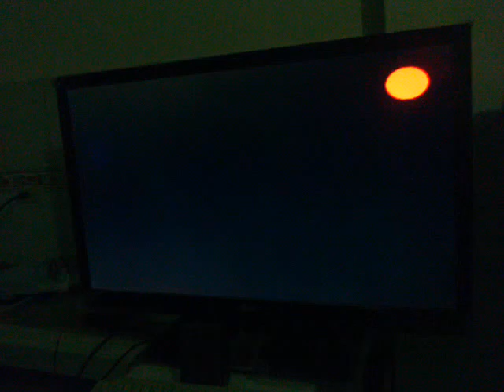kof2002 Killerkof Cheo vs Killerkof Coneja 1/2 18-05-2013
Mini torneo dia kof